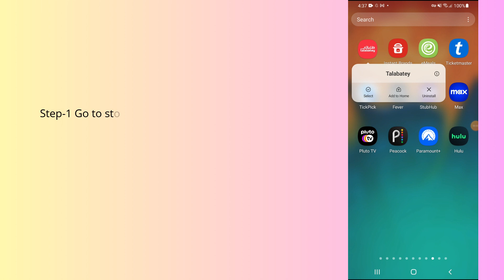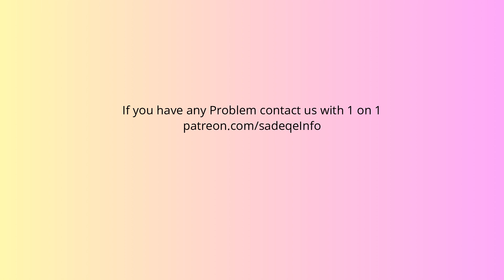How to fix Talabatey app not working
In this video, you will learn why the Talabatey app not working and how to fix it.